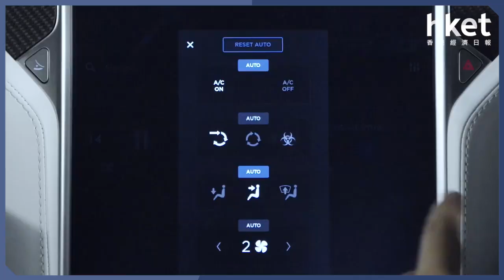取消免稅後零成交！ 港電動私家車冰河期？（2017年7月10日）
【香港經濟日報】電動私家車首次登記稅的全數豁免在3月底取消後，4月的電動私家車登記即時「捧蛋」。電動車的購買力被大幅透支，在本港，這產業是否已步入冰河時期？……（更多內容：